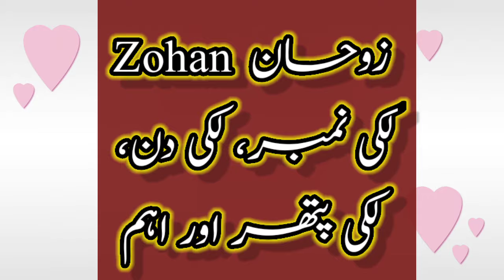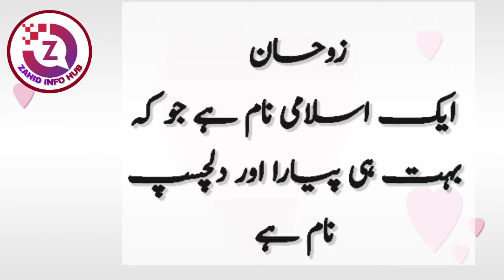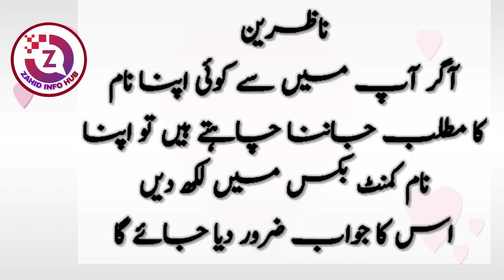Zohan Name Meaning In Urdu | Zohan Naam Ka Matlab | زوحان نام کے معنی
ASSALAMUALAIKUM :

In today's video you will find a lot of important information about zohan name in urdu language.

زوحان نام کی تفصیل  | زوحان نام کے معنی | زوحان نام کا اردو مطلب | زوحان نام کا اردو ترجمہ  | اسلامی بچوں کے نام، اسلامی بچیوں کے نام |

Thanks